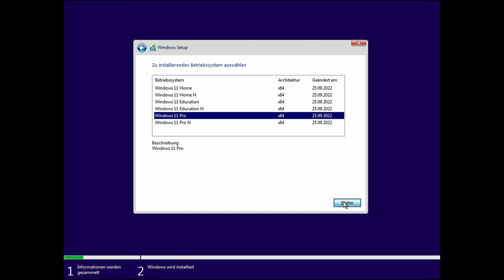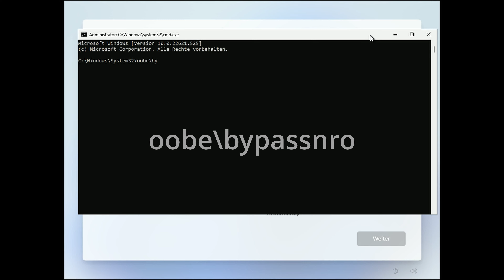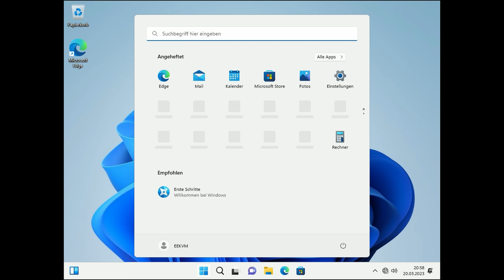Windows 11 OFFLINE und OHNE Microsoft-Konto installieren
In diesem Video erfahrt ihr, wie man Windows 11 offline und ohne Microsoft-Konto installieren kann. Microsoft hat mittlerweile die Installation von Windows 11 erschwert und lässt die einfache Installation mit einem lokalen Konto nicht mehr direkt zu. Es wird ein Microsoft-Konto und auch eine Internetverbindung verlangt. Wie man Windows 11 trotzdem installiert, seht ihr in diesem Video.

🚩 Zeichenfolge: oobe\bypassnro